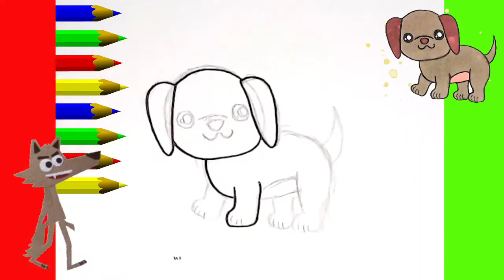KAWAII 💠 COME DISEGNARE FACILE PASSO DOPO PASSO - DISEGNO DA FARE Animali. cane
COME DISEGNARE UN FACILE. DISEGNO PASSO DOPO PASO SEMPLICE IN 5 MINUTI. DISEGNI KAWAII CARINI DISEGNI DA FARE. COME DISEGNARI. DISEGNI CARINI DA FARE